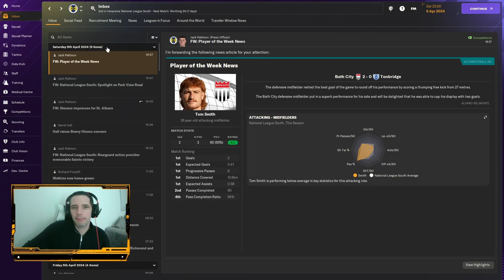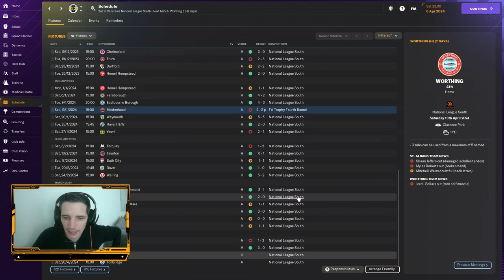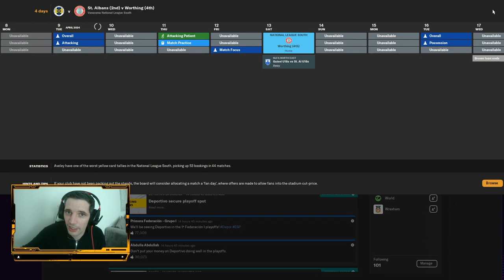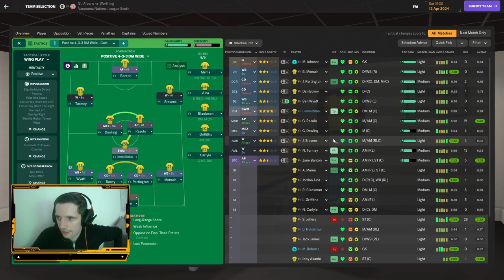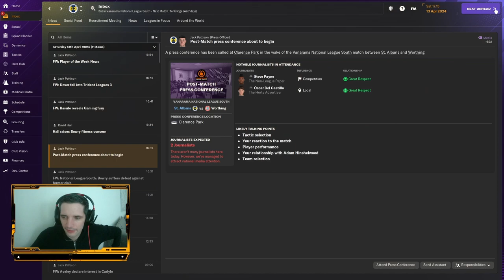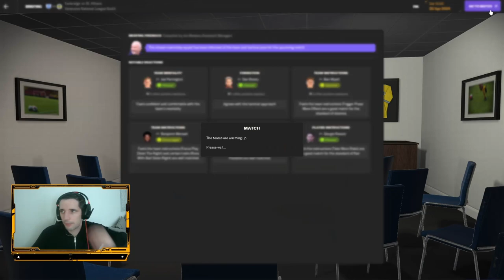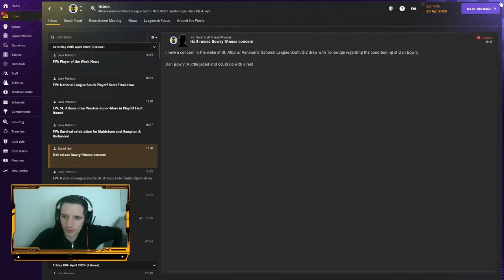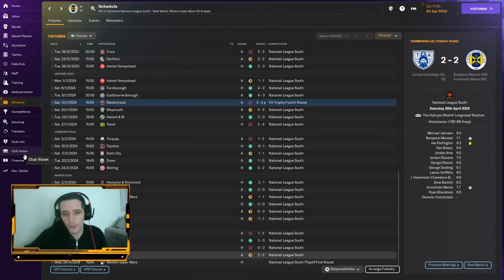FM 24 - Journey Man - EP#9 || LEAGUE TITLE?? Or Play - OFFS?!?!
Welcome back to AntonyHD gaming. We are back with a brand new video and today we are playing FM 24. We begin our journeyman as an unemployed coach... No badges... No experience. Crunch time has arrived in the season of St.Albans, Can we win a Title or is it the Play-offs…

AntonyHD